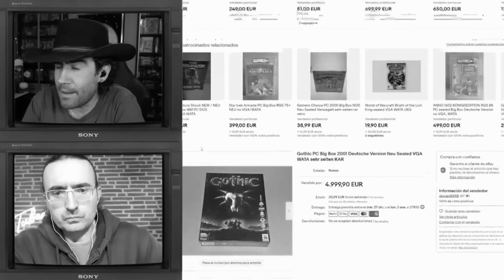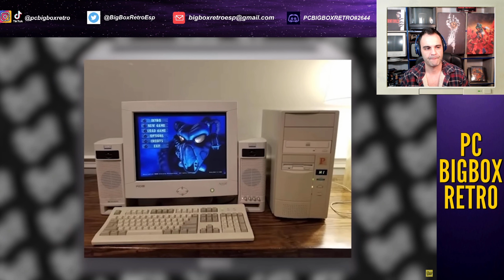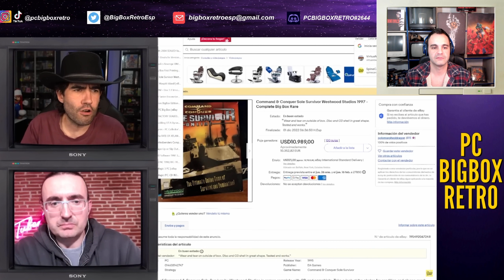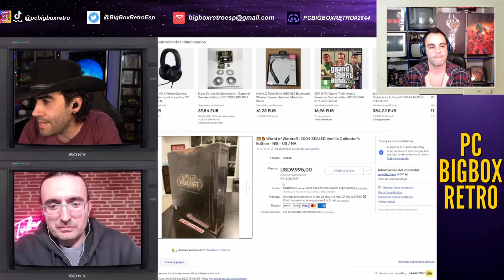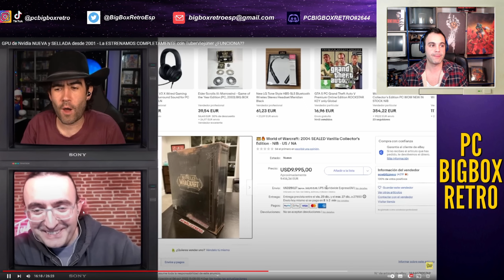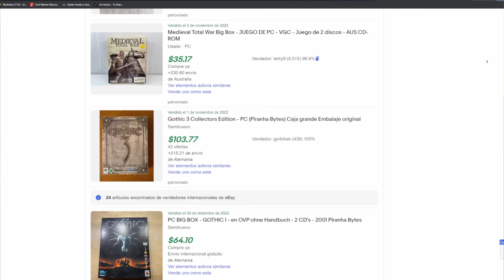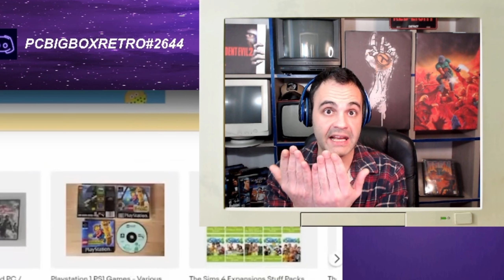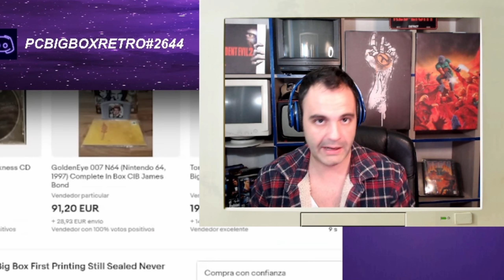COLECCIONISMO de PC: Comentando a... @SpineCard y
Es complicado encontrar contenido sobre coleccionismo de PC entre los creadores de contenido más grandes de nuestro país. Hace casi un mes, dos de ellos hablaron sobre ello. Vamos a ver qué dijeron y comentarlo.

*ÍNDICE*
- Nueva Intro y Presentación 00:00
- Coleccionismo Hardware 03:22
- Coleccionismo videojuegos de PC 07:21
- ¿Youtubers y subidas de precios?/Half Life precintado 11:24
- Las Repros 20:32
- Mercado retro 25:47
- Conclusiones 27:14